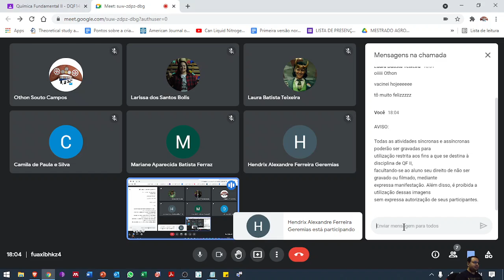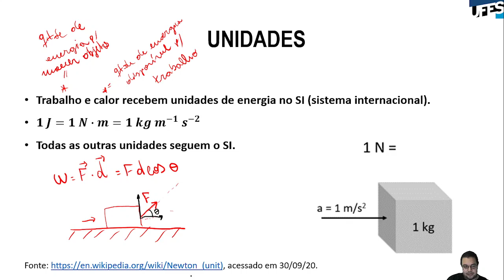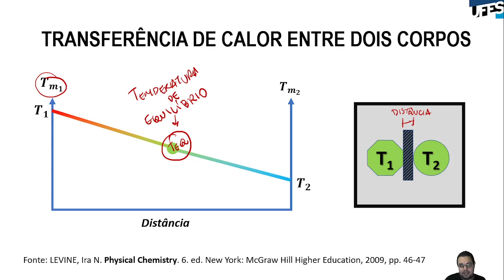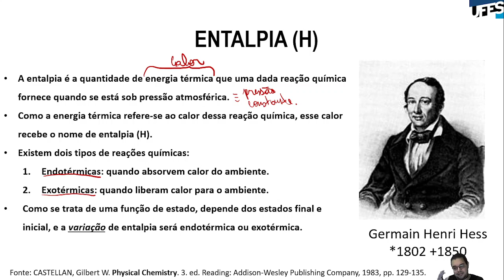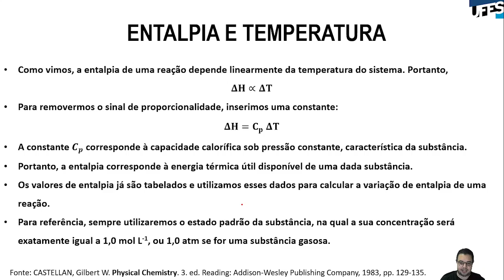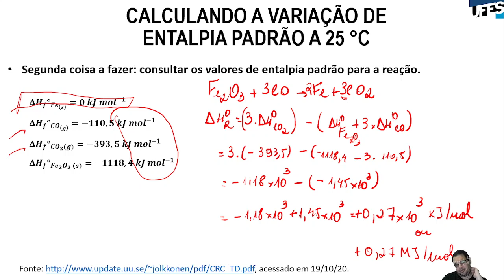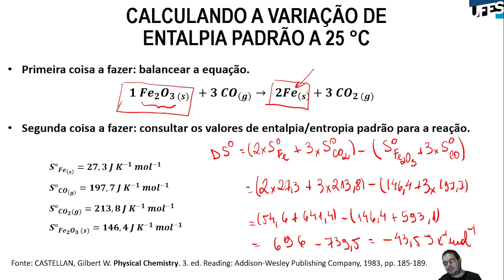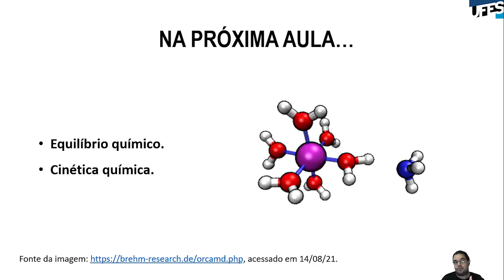Aula 08 - Termodinâmica química